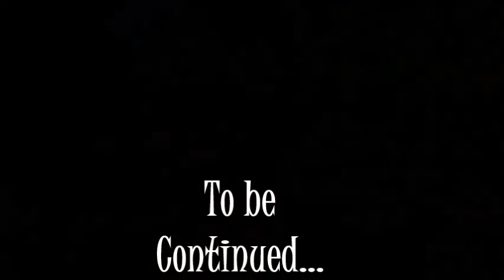The Gift of Giving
Christmas is fast approaching!
For most it's a magnificent time of year! Full of fun, food, family, friends & celebrations. But for many it's not like that!
So I welcome you to join me in a special Christmas 2016 food drive!
Full details are on the video, but you can also visit;

Karen Offord
Relationship Coach, Counellor, Author